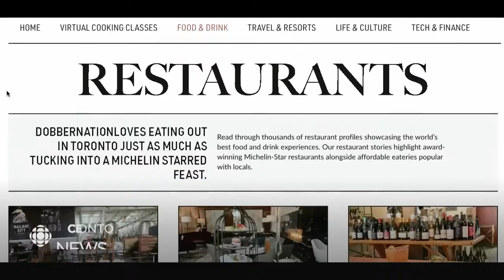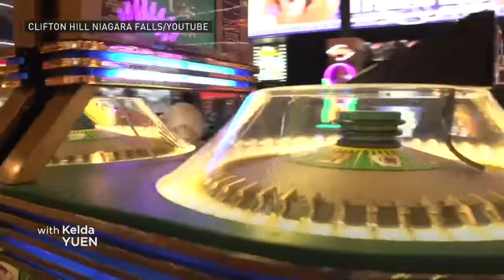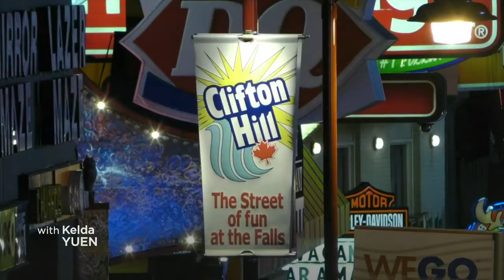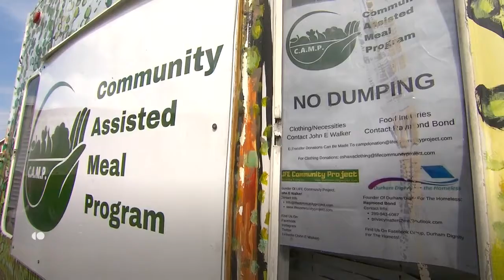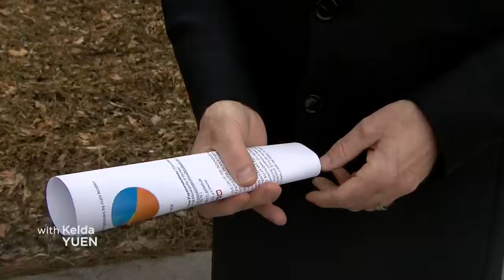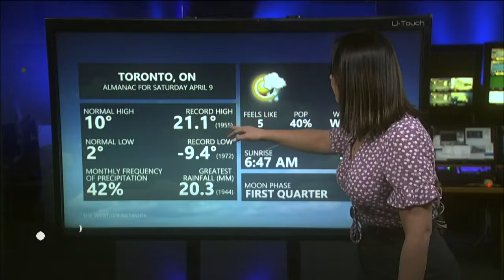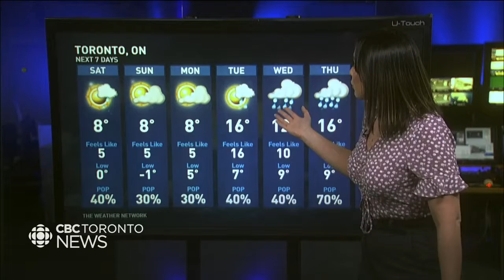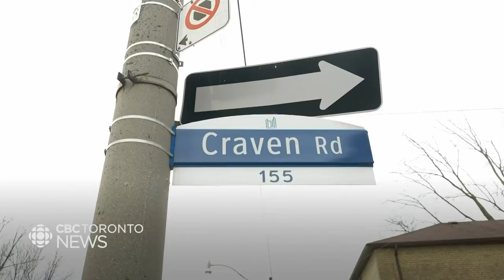CBC News Toronto - April 08, 2022 [Late Night]